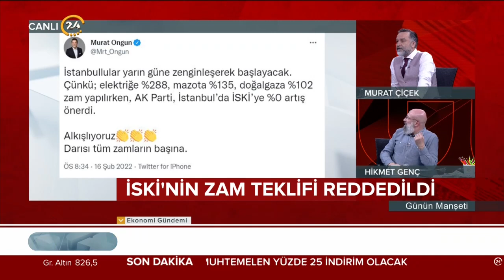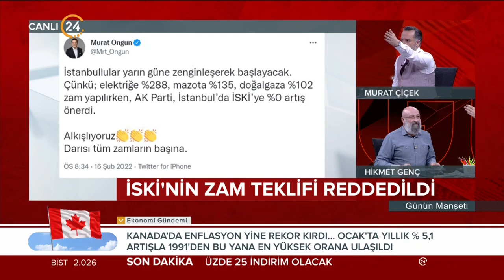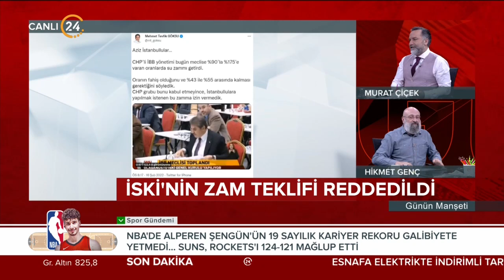Günün Manşeti - 17 02 2022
24 TV Genel Yayın Yönetmeni Murat Çiçek ve Akşam Gazetesi Yazarı Hikmet Genç, Türkiye’nin ve dünyanın gündemini, gazetelere yansıyan haberleri, köşe yazılarını ve günün önemli gelişmelerini farklı bakış açılarıyla, çarpıcı analizlerle hafta içi her sabah "Günün Manşeti"nde değerlendiriyor. "Günün Manşeti" hafta içi her sabah saat 11.00’de canlı yayınla 24 TV’de ekrana geliyor.